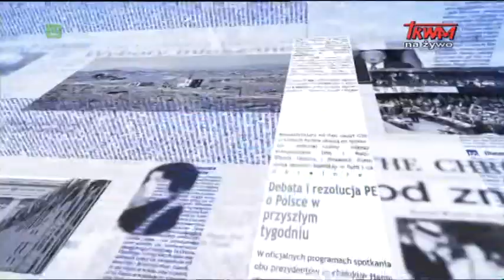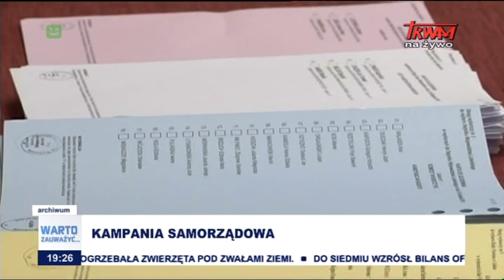Warto zauważyć... w mijającym tygodniu (12.10.2018)